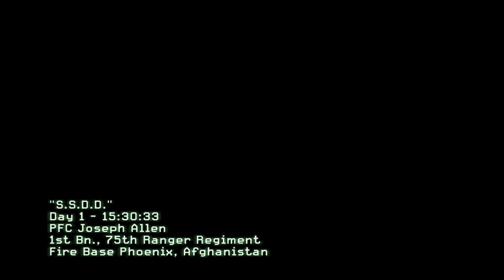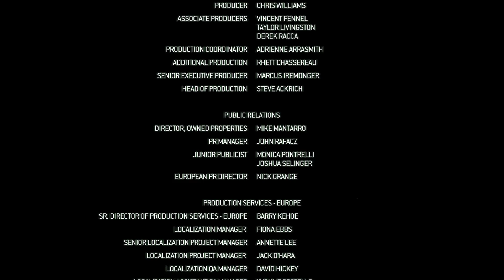2:05 MW2 Campaign Speed run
2 minutes and 5 seconds for the ENTIRE Modern Warfare 2 campaign. That has to be a record...

Seriously though, happy April fools day!! :P Arma 3 ops incoming!!!

Q + A:

Q: Liru, you should really get an xbox controller for cinematics!
A: if you want cinematics, go check out my good friend Luetin09's channel. He uses an xbox controller and is much better with capturing cinematics. I prefer to focus on my playerbase's enjoyment and covering all angles of the ops through micromanagement, and that's much easier to do with a mouse and keyboard for me.

A: I love zeus because I like creating and organizing scenarios. On the ground, I almost always devolve into a squad leader or commander that demands good comms, 360 security, and things to be executed as flawlessly as possible. That's challenging to do outside of milsim with more than 10 people in Arma 3, and thus I just don't enjoy it as much as I would compared to being a Zeus. if you want more on the ground content, look up Jester814. I absolutely love his stuff!

A: There are MANY obstacles to that...but rather than explain them all i'll just say one thing and my classic line in terms of what the future golds. I'll set the stage and "we'll see how it all plays out".